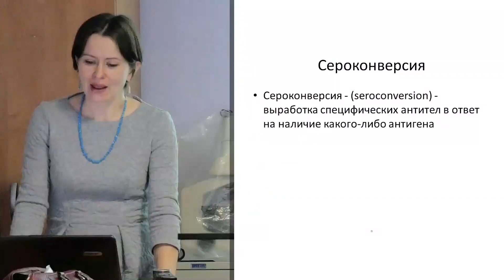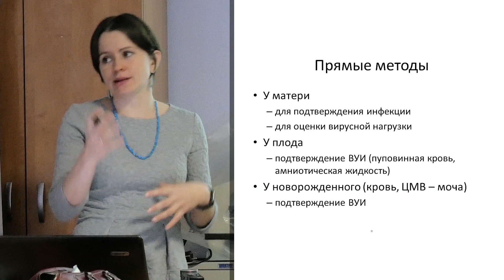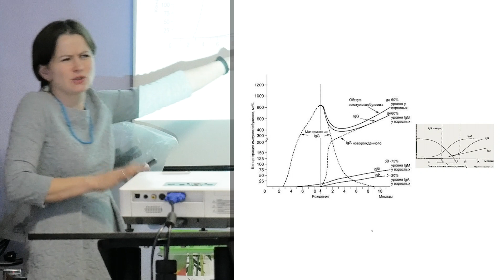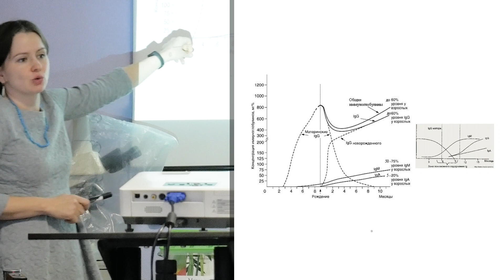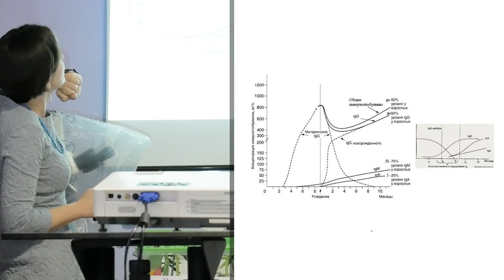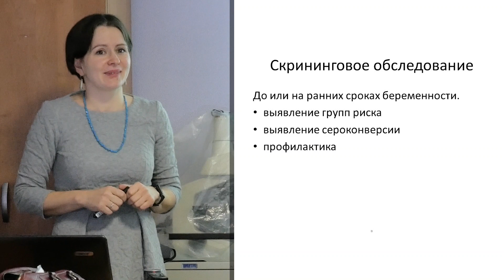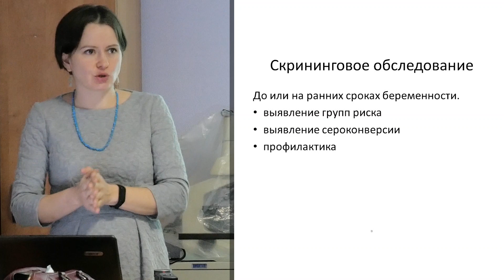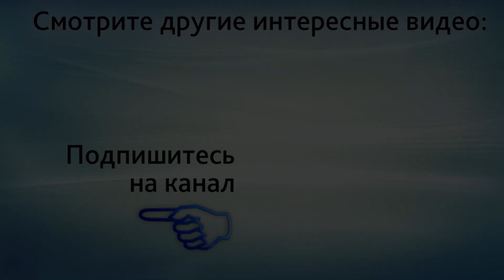ToRCH-инфекции. Расшифровка анализов на ToRCH-инфекции. Печёрина Е.Ю.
ToRCH-инфекции. Расшифровка анализов на ToRCH-инфекции. Запишитесь на онлайн-консультацию в ЦИР, пройдя по ссылке или получите скидку на первичное посещение, скачав купон
В этом видео заместитель генерального директора по медицинским вопросам и контролю качества, врач КДЛ, Печёрина Е.Ю., рассказывает про ToRCH-инфекции и про расшифровку анализов на ToRCH-инфекции.
ToRCH-инфекции во время беременности очень часто протекают бессимптомно. В таких случаях у женщины клинических признаков никаких нет, а инфекционный процесс есть и он может представлять опасность для плода. Поэтому очень важно понимать, как правильно расшифровать анализ на ToRCH-инфекции.

При первичном посещении не забудьте предъявить купон на скидку, который находится

Центр иммунологии и репродукции (ЦИР) cеть акушерско-гинекологических клиник с собственной лабораторией медицинских анализов "Лаборатории ЦИР" Работаем с 1996 года.